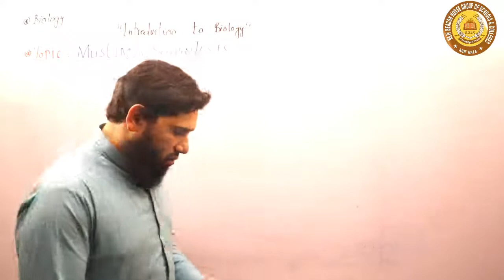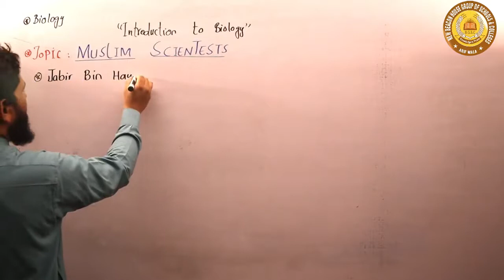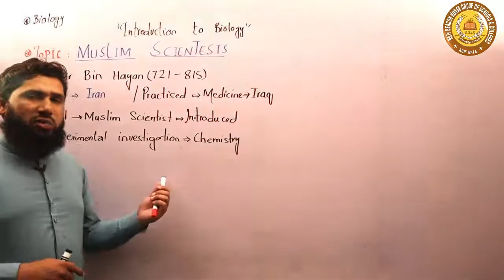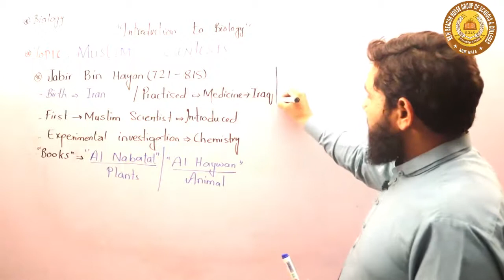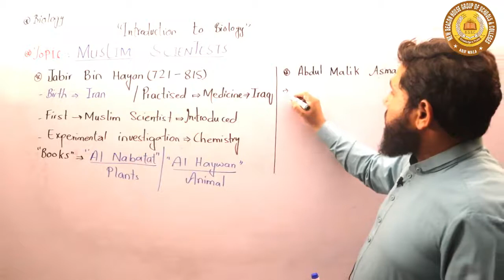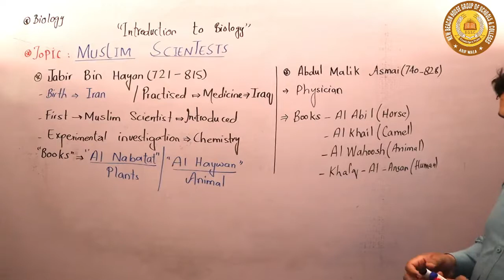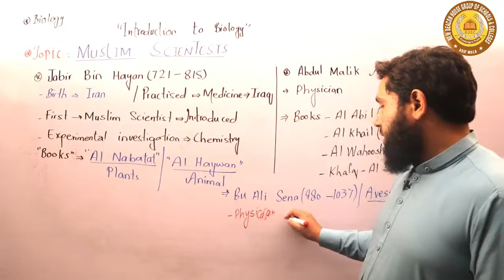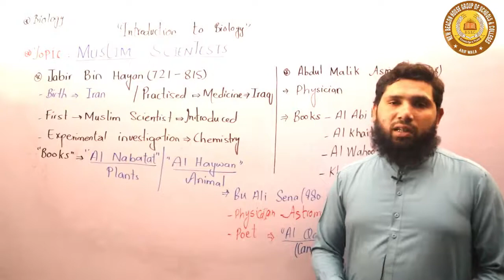Muslim Scientist Biology 9th class